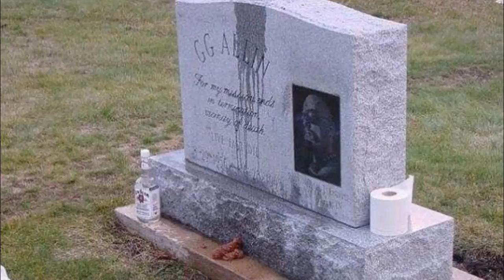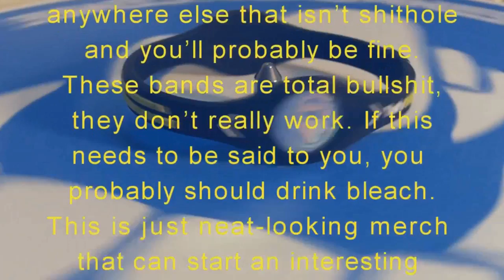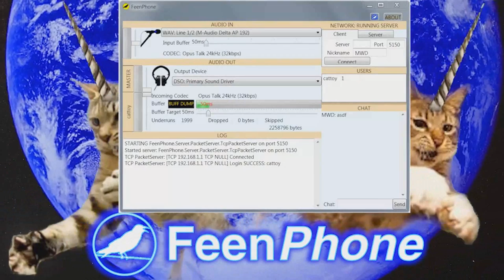036 - When Fascism Comes to America, It Will Come in 18 Packs and Say "America" on the Can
James Babb and Jim Jesus talk about the fascist infiltration of libertarian events and libertarians giving up their principles by drinking Budweiser; but I repeat myself. Talk a little bit about the alt-right and how Victor Pross (anarchist artist) is allegedly a fraud. Allegedly.

Bitcoin: 1Hi44CryQxpjFqLWioMiiEw6w1Vz9AYqCe
Monero:
42jJ5zSoz1bNAywTt2UY2AGMtZxEbj91xKXVP1LxfAwH6S86bxgfVkB1suaGhX2CLwirxwqCziJZ7ipbAyddgoer2anxDby